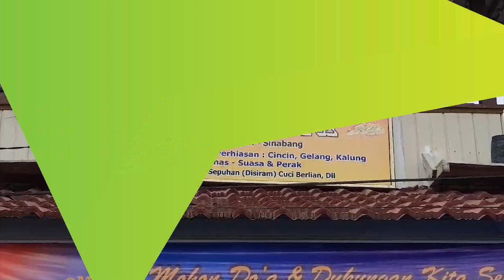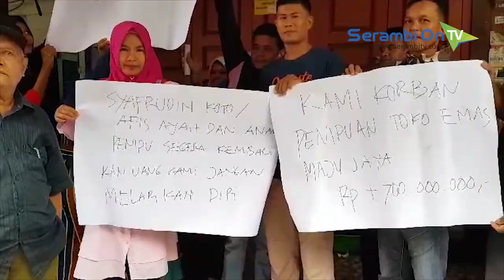Korban Penipuan Geruduk Toko Emas Di Sinabang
SERAMBITV.COM, SINABANG - Masyarakat Simeulue dari berbagai kalangan, mengaku tertipu oleh seorang pemilik toko emas di Kota Sinabang. Kerugian yang dialami pun tak tanggung-tanggung sebanyak Rp 700 juta lebih.

Karena terus dijanjikan akan dibayar oleh pemilik toko emas Maju Jaya, para korban juga sudah cukup sabar.

Puncaknya, Jumat (29/3/2019) puluhan korban penipuan itu mendatangi toko emas tersebut, namun kondisi toko tertutup dan pemiliknya diketahui sudah tidak berada di Simeulue.

"Dari 2018 dijanjikan terus mau dibayar. Ada juga surat pernyataannya sampai akhir 2018 diselesaikan, tapi sampai sekarang tidak ada niat baik," kata Laila, mewakili rekan sesama korban lainnya.

Akibatnya para korban mengalami kerugian Rp 2 juta sampai Rp 50 juta per orang. Mereka berharap penipu tersebut segera ditangkap dan uang dikembalikan.